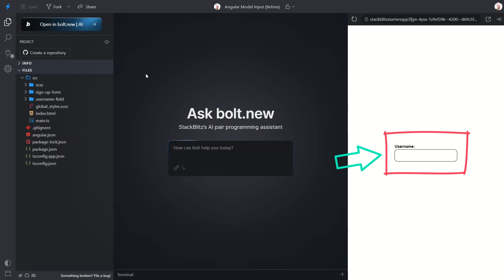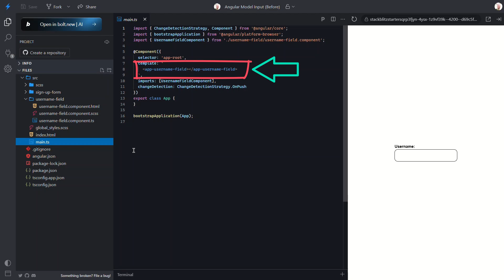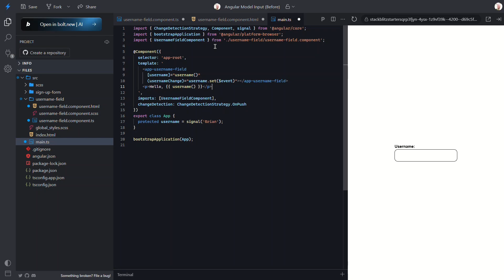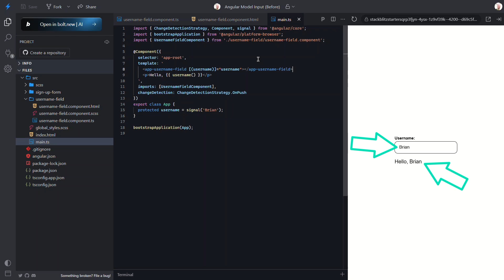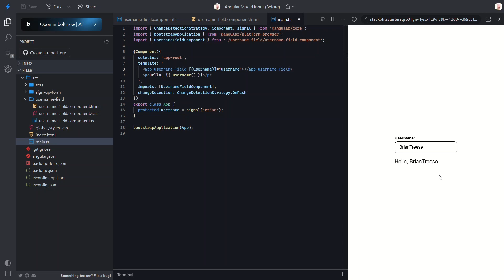How Angular components should communicate in 2025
How should Angular components really communicate in 2025?
In this tutorial, we walk through the the basic concepts of component communication in Angular — from traditional input() and output() patterns to the model() input all powered by signals.

You'll learn how to:
- Share data between parent and child components
- Create reactive, two-way binding without extra boilerplate
- Refactor verbose inputs and outputs into a cleaner, simpler API using model() inputs

By the end, you’ll have a scalable pattern for building Angular components that talk to each other — the smart way.

🚀 What’s Covered
- Setting up input() and output() using signals
- Emitting values from child to parent
- Displaying synchronized data in both components
- Replacing both input and output with model()

Component communication is at the heart of every Angular app. Signal based inputs and outputs allow for basic communication while with Angular’s model() input, you can now simplify your components, reduce noise, and maintain control over state — all with less code.

- Angular devs ready to modernize their component APIs
- Developers using signals and exploring clean architecture patterns
- Anyone tired of juggling separate inputs and outputs

📖 Chapters:
0:00 – Introduction
0:38 – Setting the Stage: The Starter Code
1:32 – Building Parent-Child Communication with input() and output
1:52 – Wiring Up the Child Component
3:37 – Binding the Parent Component
5:01 – Refactoring with model() for Cleaner Code Using Two-Way Binding
5:18 – Cleaning it Up with model()
6:51 – Wrapping Up: Cleaner Code, Better Communication